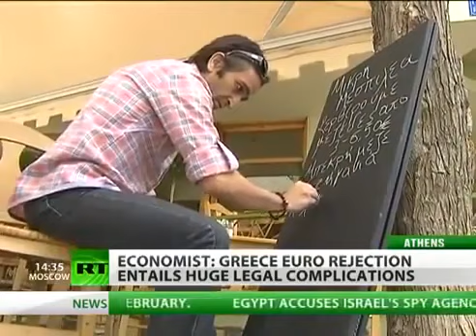EURO ECONOMIC CRISIS or not Will the end of Eurozone send countries CRASHING or GROWING